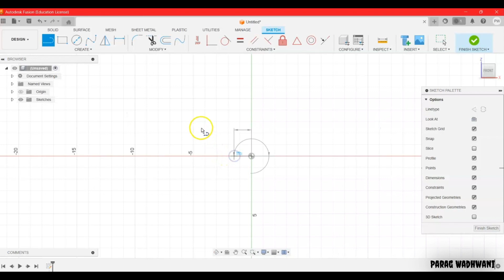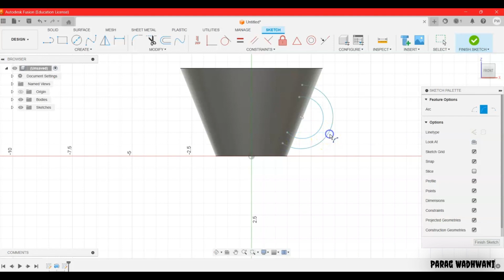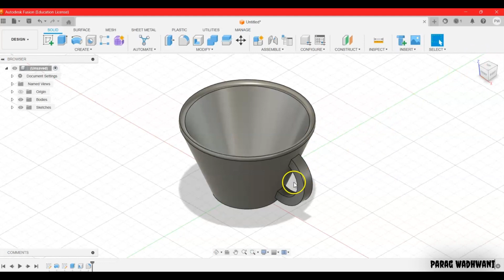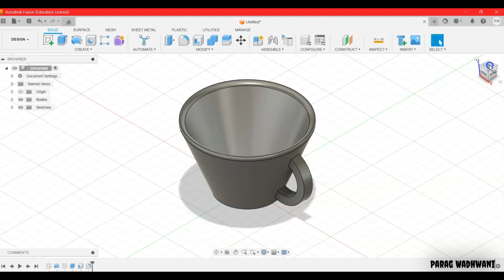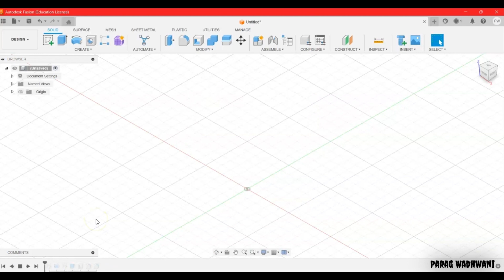Designing a 3D-printable Tea Cup | Fusion 360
In this step-by-step video tutorial, we'll guide you through creating your very own 3D-printed tea cup using @Autodesk @adskFusion  Autodesk Fusion 360 software.

Tools Used:

Sketch: Start by sketching the initial shape and details of your tea cup design, specifying its dimensions and features.
Fillet: Apply fillets to round off edges and corners, ensuring a comfortable grip and smooth aesthetic for the tea cup.
Revolve: Utilize the revolve tool to transform the 2D sketch into a 3D cup shape, ensuring symmetry and balance.
3Arc Tool: Use the 3Arc tool to create graceful curves and contours, adding elegance to the design of the tea cup.
Shell: Hollow out the tea cup to reduce weight and material usage, while maintaining its structural integrity and functionality.

Follow our straightforward instructions, and by the end of this tutorial, you'll have created your own 3D-printable tea cup, gaining valuable experience in using sketching, fillet, revolve, 3Arc tool, and shell tools in Fusion 360!

Educational music no copyright | Educ...